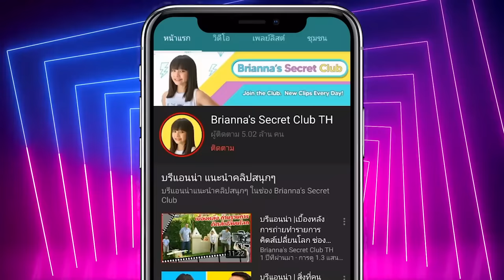บรีแอนน่าหัดขับมอเตอร์ไซค์ 🏍 ครั้งแรก!! จะล้มมั้ย?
บรีแอนน่าหัดขับมอเตอร์ไซค์ ครั้งแรก!! จะไหวมั้ย?